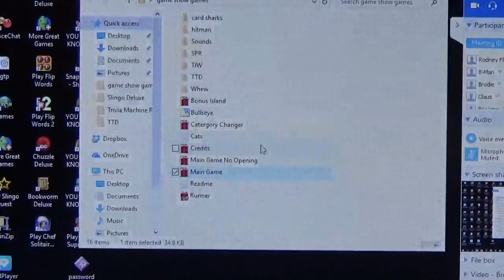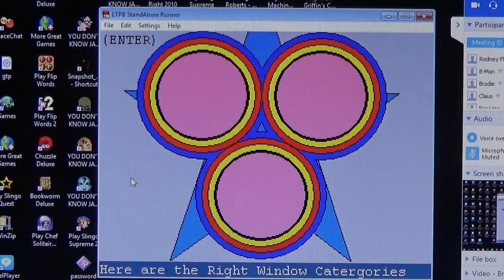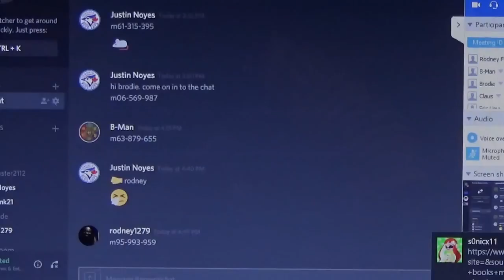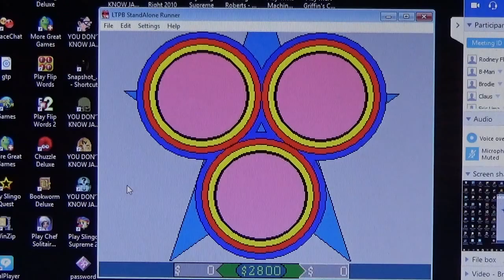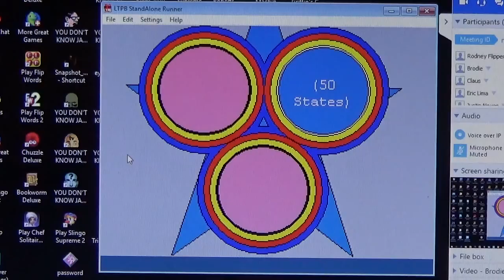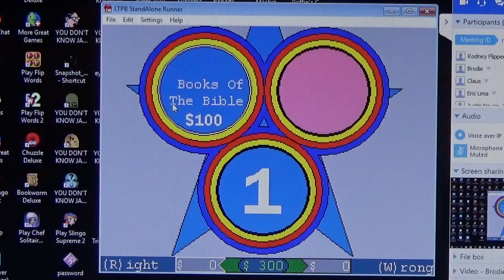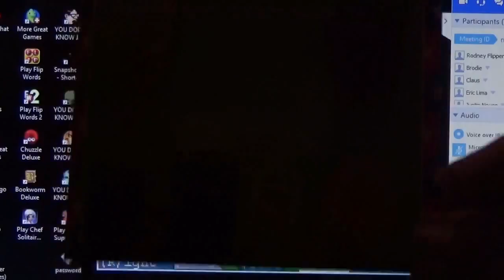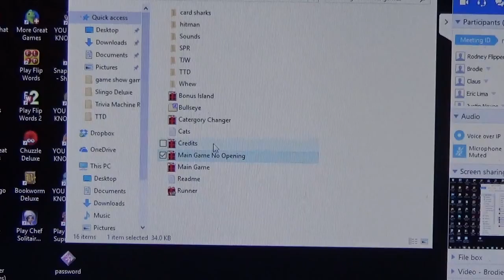Bullseye Season 2 Episode 7